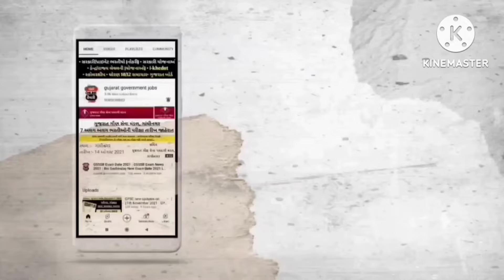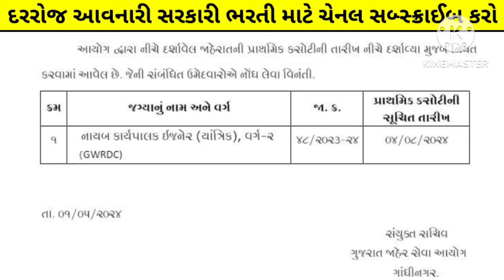ચૂંટણી પેહલાજ આવી ખુશખબર | gujarat government jobs 2024-25